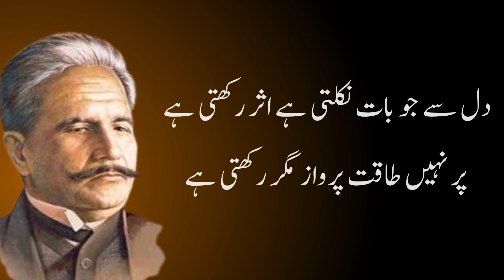Allama Iqbal R.A. Poetry In Urdu || Allama Iqbal Motivational Quotes In Urdu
inspirational and motivational allama iqbal qoutes|allma iqbal life changing qoutes@Muflihoon Qoutes

Apne 3 Raaz | kisi ko mat batana اپنے تین راز | fayde mein rahoge | کسی کو مت بتانا

allama Iqbal ki shayari|| allama Iqbal ke poetry|| allama Iqbal saying about life

Yours Queries:

allama iqbal
allama iqbal shayari
iqbal poetry
allama iqbal poetry reaction
iqbal poetry status
allama iqbal love shayari
shahzain voice79
allama iqbal
allama iqbal ke sher
iqbal shayari
allama iqbal shayari in hindi
iqbal ki poetry
Iqbal's philosophy
Iqbal's thoughts
Pakistani poets
Urdu poetry
Inspirational quotes
Iqbal quotes
Urdu Adabiyat
Ehtram e Urdu

Zee Waqar Writes
Islamic quotes
Urdu quotes
qoutes in Urdu
Urdu Adabiyat
Zee Waqar Writes